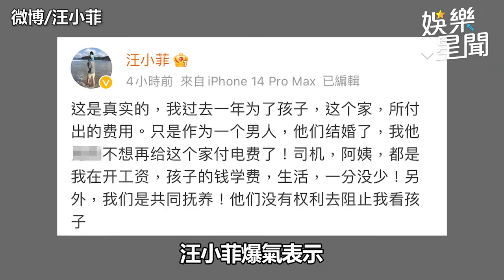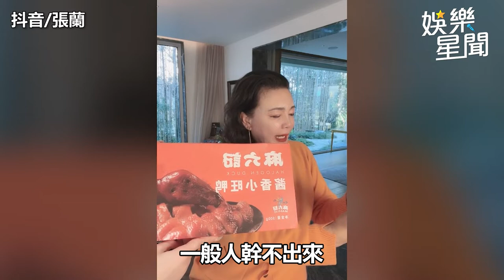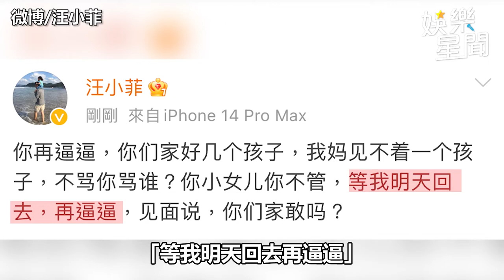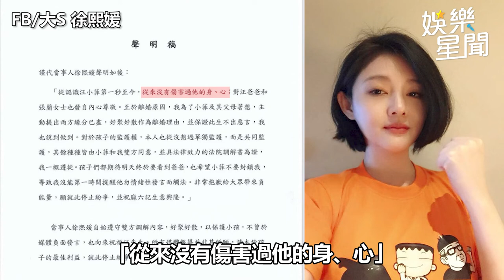懶人包／張蘭狂噴徐家：車被頭不長草的人開著 大S盼休戰「希望小菲別封鎖我」｜娛樂星聞